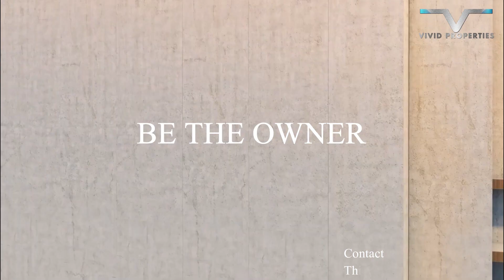Dubai Hotel & Residences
1, 2, 3 bedroom apartments with waterfront views, gated community, fully furnished.
2 to 3 Years Service Charge free 100% DLD Waivers.
Post Handover Payment Plans.
Smart Home Automation.
Outdoor Cinema Available. Infinity Pool Available.
THANK YOU FOR CHOOSING VIVID PROPERTIES LLC.